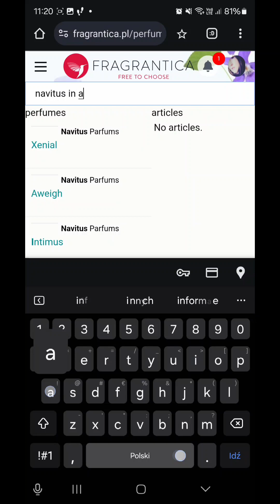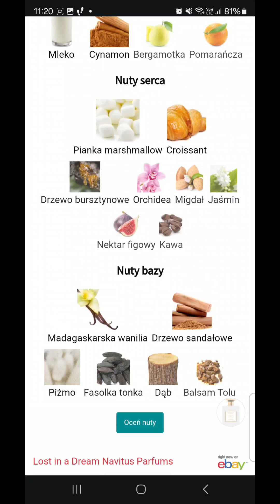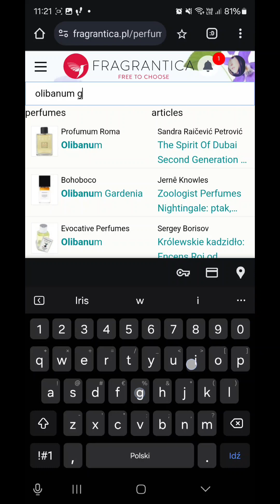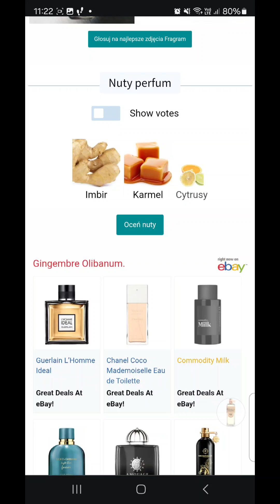Tak rozpakowuję paczki 🙈🙈🙈 i recenzja 3 zapachów ... 😀 - Premiera pt - szybciej we "vlogu" ...